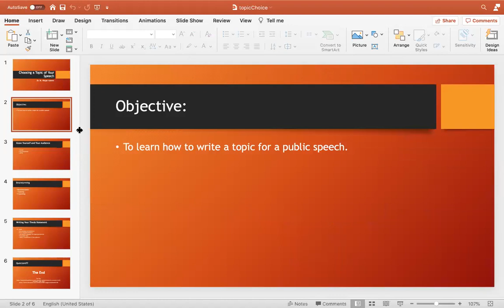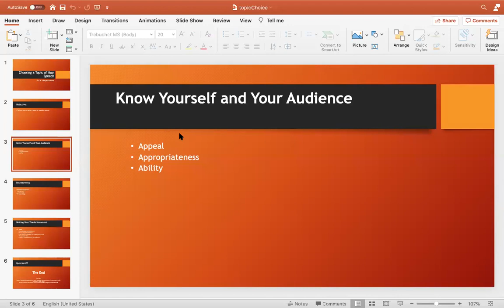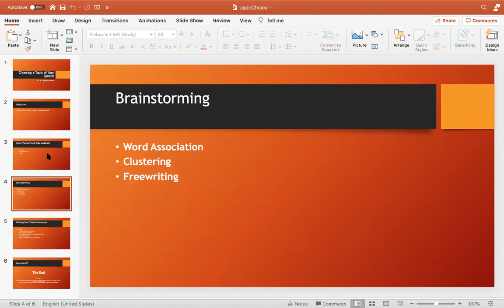Choosing a Topic of Your Speech